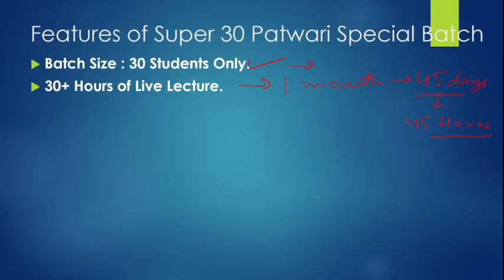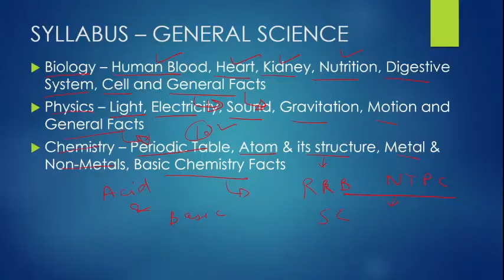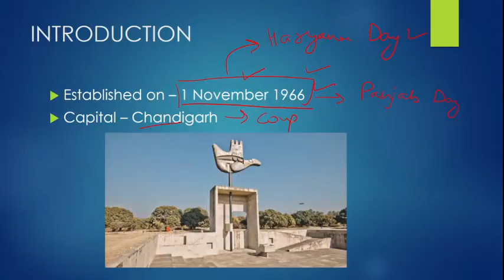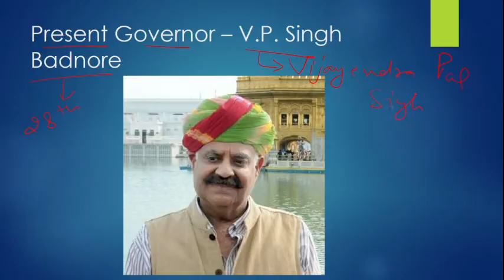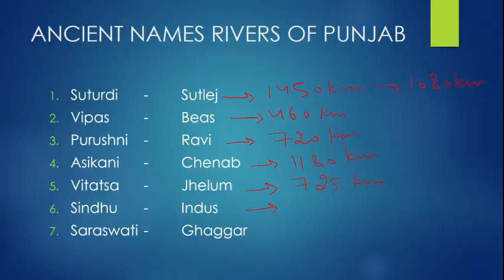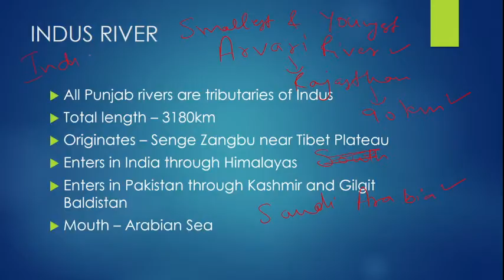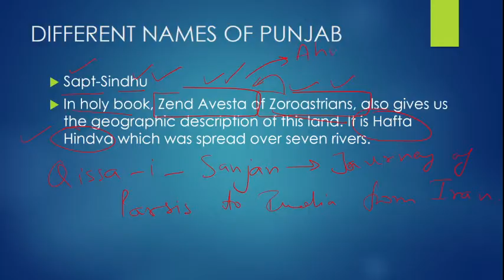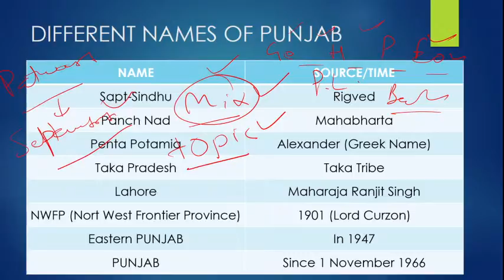Super 30 | Punjab History | Demo Class-1 | Punjab GK & GS Special Batch for Punjab State Exams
Super 30 | Punjab History | Demo Class-1 | Punjab GK & GS Special Batch for PPCS, PPSC , Punjab SSSB | Punjab Police & Punjab Patwari

About your Faculty:

Inderpreet Singh Virpal Sir

Qualification – B.Tech ( Civil ), M.Tech--Exams cleared – Junior Engineer at Water supply and sanitation department, JE at PUDA,Railway JE, JE at PSPCL

-- An expert in Quantitative Aptitude, has more than 8 years of experience in the field of education-

- Taught more than 4000+ students-- 800+ students selected in Govt.Jobs Adda247 launches a Punjab GK & General Study Special Batch for PPCS/PPSC/PSSSB/Punjab Police/Punjab Patwari Exams

This is a special batch which has a maximum limit of 30 students.The batch link will be closed as soon as 30 admissions are done for the batch.

This is a special batch which has a maximum limit of 30 students.

The batch link will be closed as soon as 30 admissions are done for the batch.Enroll before batch is filled

1. Punjab History | Demo Class-1

2. Human Blood | Demo Class-2

3. Punjab Geography | Demo Class-3

4. Punjab Culture | Demo Class-4

5. Punjab Economy | Demo Class-5

7. Welfare Schemes | Demo Class-7

Register:To Get Free Counseling for Super 30 Punjab GK & GS Special Batch -

Hurry and Enrolled now using following link -